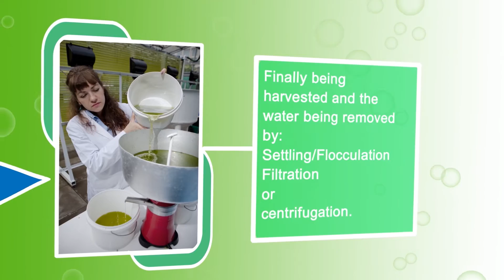EnAlgae ('Energetic Algae') at The Times Cheltenham Science Festival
Algae can be found in a variety of food and beauty products on supermarket shelves, but recent scientific developments have also revealed their exciting potential for bioenergy. As fossil fuel resources continue to decline around the globe, it is vital that new sources of fuel are identified and developed.

EnAlgae (short for 'Energetic Algae') is a research project which aims to reduce reliance on fossil fuels in NW Europe by developing algal biofuel technologies.

Swansea University leads the EnAlgae project (based in the University's College of Science), working with institutions across Europe to explore the full potential of algal bioenergy.